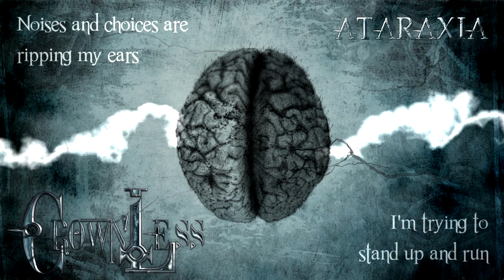CrownLess.- Ataraxia [Dark Evolution]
CrownLess. Dark Evolution.
20 December 2011 ) . digital download ( i-tunes, spotify...)